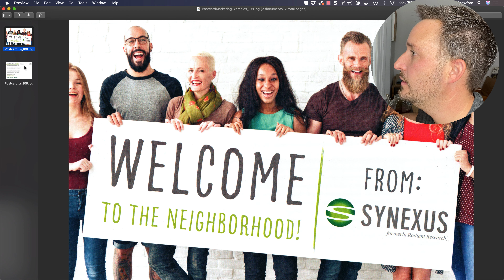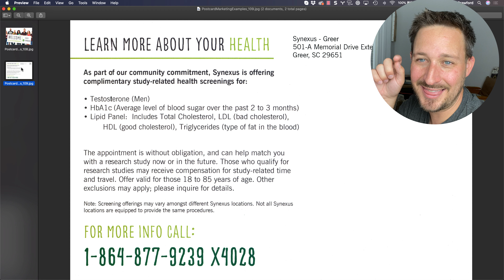Postcard Teardown: Synexus Postcard Gets a UUUUGEE F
This might be the worst postcard we'd ever seen.

And, on the face of it, it LOOKS like it does well (simple design, big call to action, a headline that matches the list).

But they get SOOOOO many things way wrong.

Want to chat with me live? You can, right now!
sendwithscout.com... I'm in the right corner!